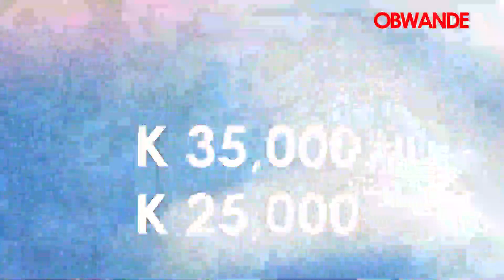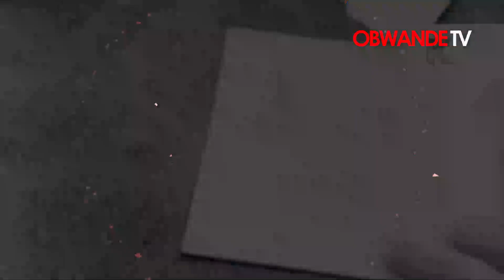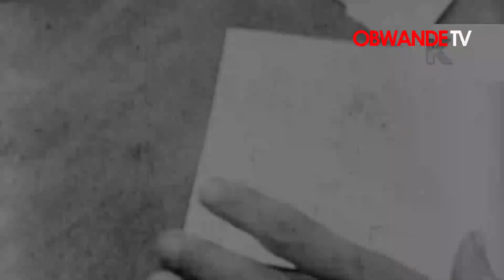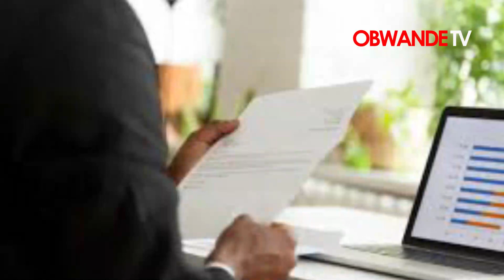Kalata ya Bwande Wednesday 17 May 2023 Powered by Khwezy Buses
Ma komuledi anzathu amene timapanga nawo mademo zawo zinayera pano kuli ziii. Achina Timoteyo abwisala. Makosana okwapatira tambala mphanvu zayamba kuchuluka mipingo yabisala.

Enjoy Bwande Friday Edition, Powered by Khwezy Buses "Miles of Smiles to your Destination"